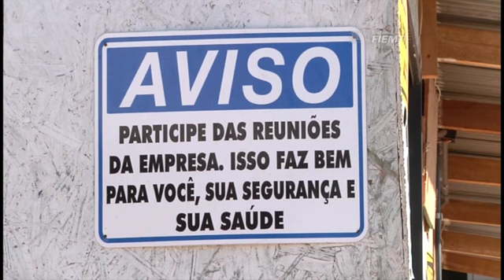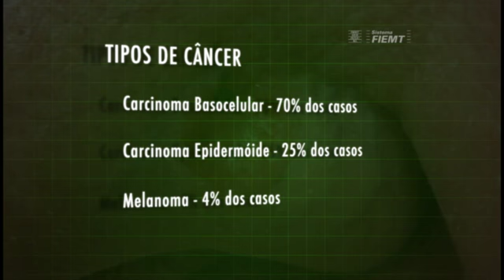TV Indústria: Ações do Sesi-MT orienta sobre os riscos do câncer de pele 31/05/2011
Para garantir a proteção e a qualidade de vida do trabalhador, o Sesi-MT realiza ações preventivas com orientações sobre o uso adequado de equipamentos de segurança que podem proteger da exposição excessiva ao sol.

O câncer de pele, que é uma das maiores consequências deste descuido, é tema deste programa que explica como atitudes simples podem mudar para melhor a saúde de trabalhadores.